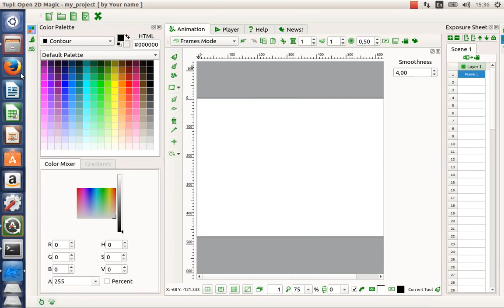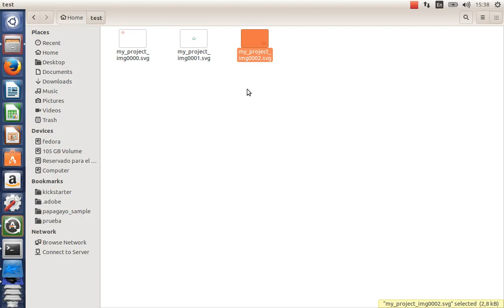TupiTube Desk: Exporting 2D animation as SVG array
This basic example shows how to export a 2D animation as an array of SVG files.